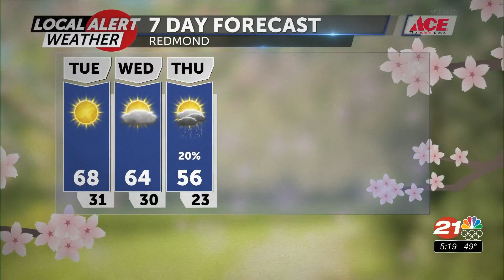Quiet for a few days